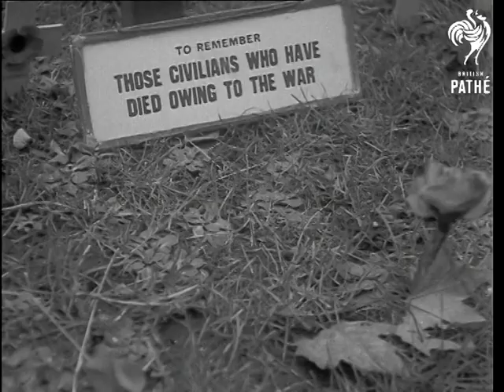Remembrance Day (1940)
London.

VS People planting poppies in the Field of Remembrance at Westminster Abbey.

VS People laying wreaths on Cenotaph.

(Neg.)

Presumably November 1940.
 FILM ID:1637.12